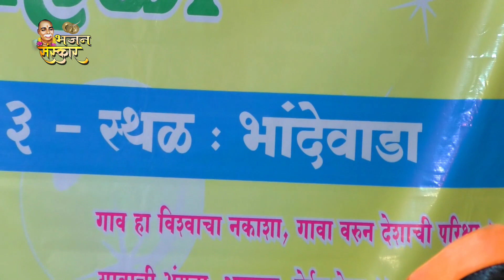श्री सद्गुरु जगन्नाथ महाराज भजन l जगन्नाथ बाबा का मै दिवाना l jagannath baba bhajan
जगन्नाथ बाबा का मै दिवाना  - गायक- प्रतिक खडसे l भजन स्पर्धा भांडेवाडा 2023 l  jagannath baba bhajan
*भजन संस्कार * या चॅनल वर * राज्यस्तरीय खंजरी भजन स्पर्धा  २०२३ चे  भजन व्हीडिओ पाहायला मिळेल. तसेच  भजन स्पर्धा निळापूर येथील , * सन 2022 * ,सन 2018, सन 2019  चे भजन व्हीडिओ पहायला मिळतील .  तसेच  भजन स्पर्धा वणी येथील * सन 2020 *भजन व्हीडिओ पहायला मिळतील .
विदर्भ स्तरीय खंजेरी भजन स्पर्धा भांडेवाडा 2023  ता .वणी ,जी . यवतमाळ .
आयोजक - जय जगन्नाथ श्री गुरुदेव सेवा मंडळ व समस्त ग्रामवासी भांदेवाडा.
अध्यक्ष - श्री. सतिश तुराणकर  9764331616
उपाध्यक्ष - श्री. चंद्रकांत देवाळकर  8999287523
सचिव - श्री. संजय गोबाडे  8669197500
सहसचिव - श्री. राहुल गोरे 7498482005
संघटक - श्री. प्रेमानंद धानोरकर 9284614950

व्हिडिओग्राफी  - श्रेयश डिजिटल स्टुडिओ ,ब्राह्मणी रॊड  साई नागरी , वणी .